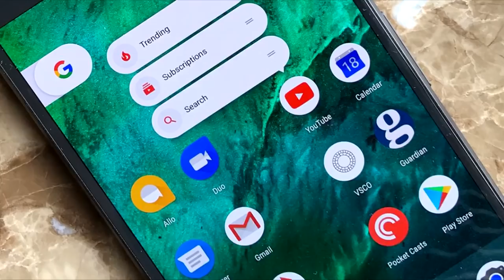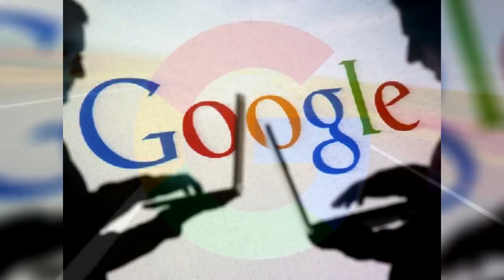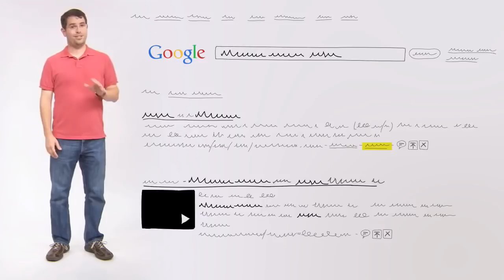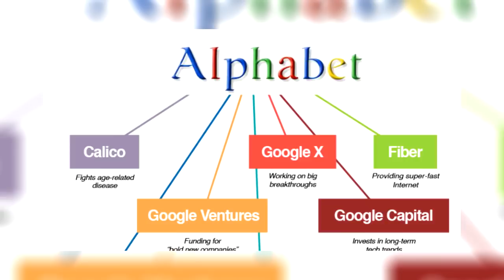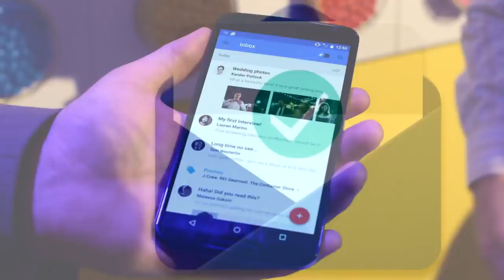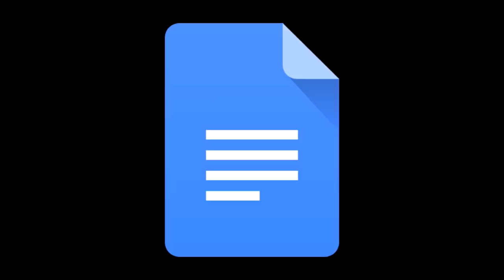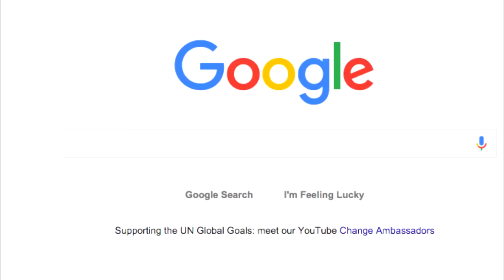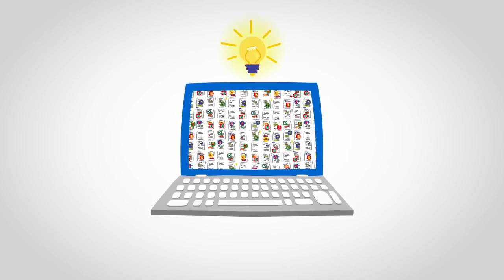The Truth About GOOGLE | Chaos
Let's take a closer look at Google